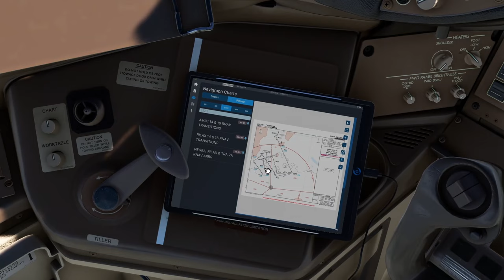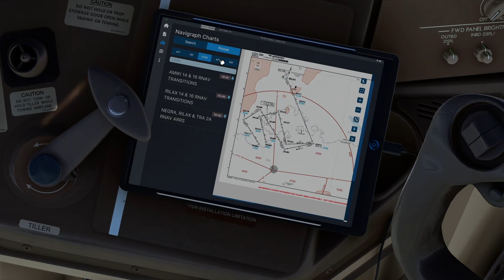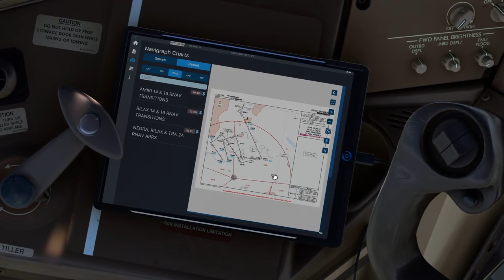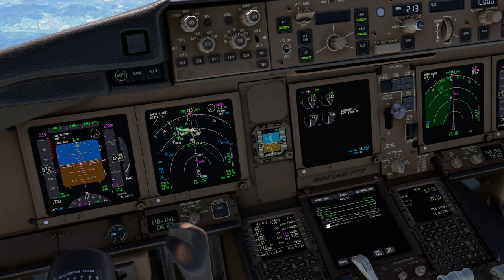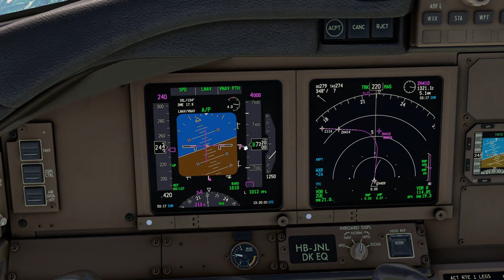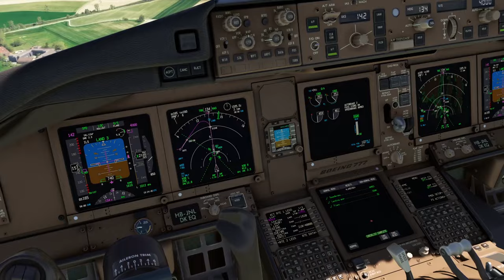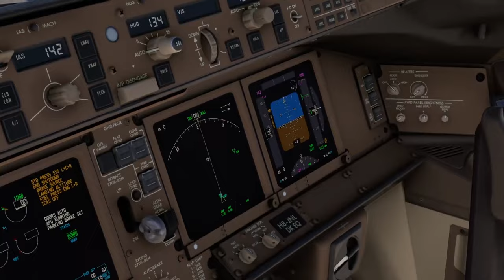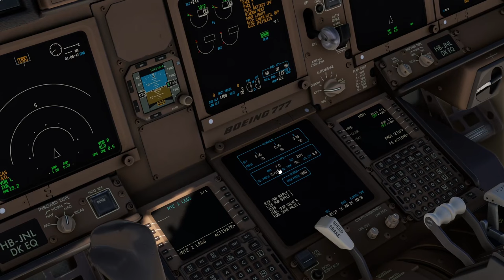WIE FLIEGT MAN DIE PMDG 777? - Tutorial - Teil 3: Anflug und Landung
Die PMDG 777 ist als größtes zweistrahliges Flugzeug endlich im Flugsimulator 2020 zu erhalten. In dieser Videoreihe schauen wir uns an, wie man einen Flug von Berlin nach Zürich durchführen kann. Im dritten Teil bereiten wir unser Flugzeug und die Systeme für den Anflug und die Landung vor, briefen alles genau und bringen den Flieger dann bis zur Parkposition.

Bock auf mehr Flüge? Dann schau gerne auf Twitch vorbei

Wichtig: Auch für mich ist das Flugzeug neu und ich habe bestimmt etwas vergessen. Konstruktive Kritik ist immer erlaubt, es geht hier aber vor allem darum, als Einsteiger und Fortgeschrittener halbwegs sinnvoll einen Flug von A nach B durchführen zu können.

Inhalt:
0:00 Intro
0:26 Anflugsvorbereitungen
13:02 Sinkflug
16:22 Anflug
20:59 ILS Anflug
25:08 Landung
27:25 Rollen und Parken
31:03 Shutdown Prozeduren
35:57 Outro